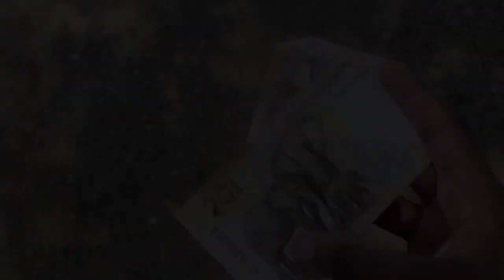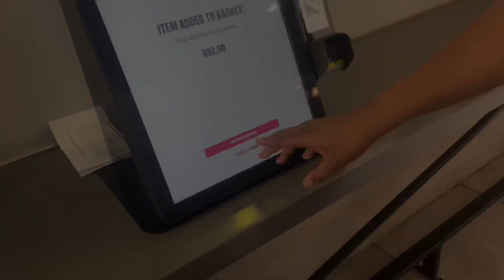vlog : academic year is over,let’s go back home!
Hey guys❤️
Welcome back to yet another upload

*PLEASE WATCH AT 1080 FOR BETTER QUALITY*